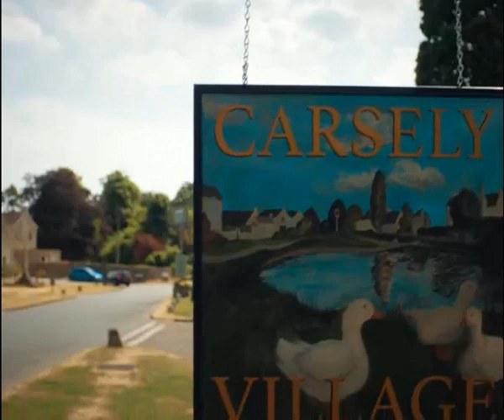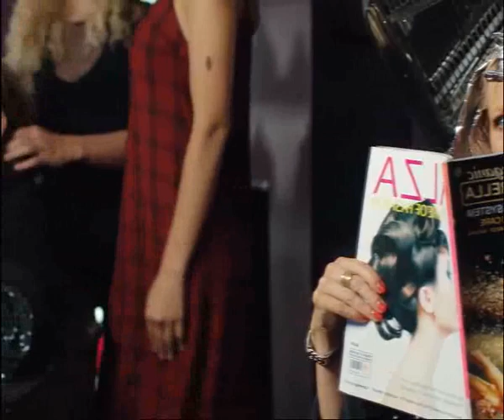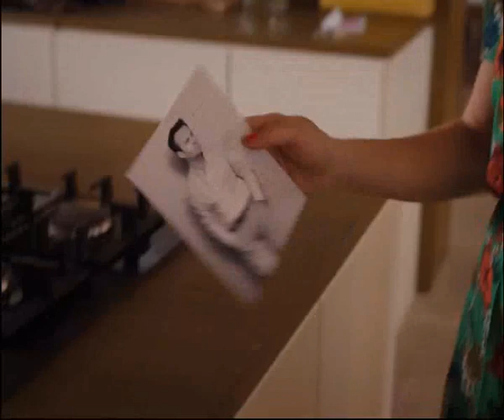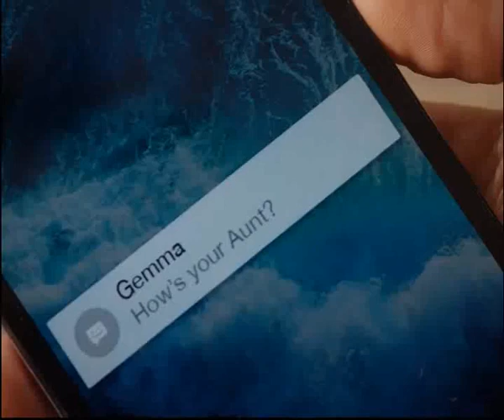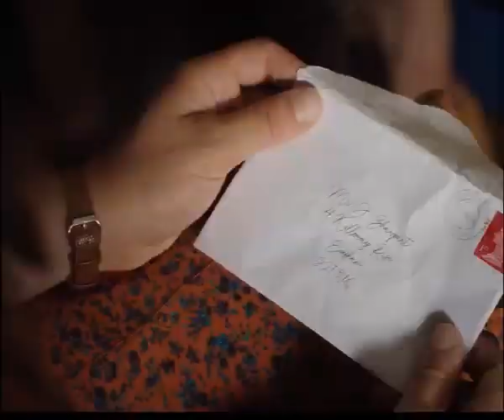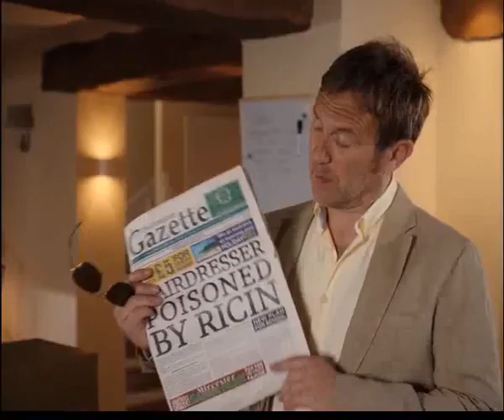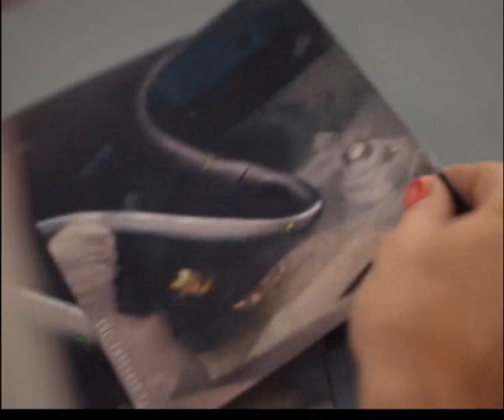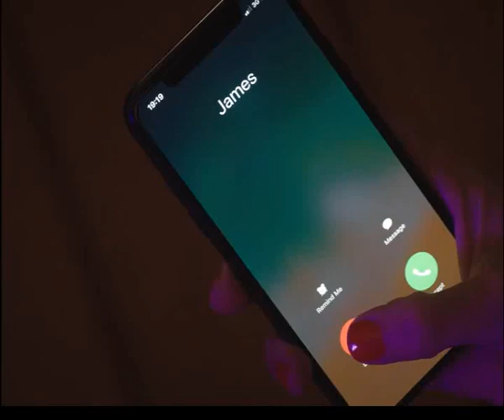Agatha Raisin Season 2 episode 1 Wizard Of Evesham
Agatha Raisin is a British comedy-drama television program, based on M. C. Beaton's book series of the same name about a former PR agent who solves crime mysteries in the Cotswolds village of Carsely.